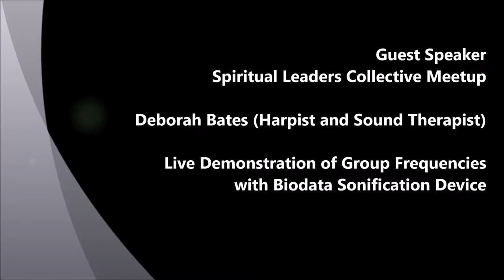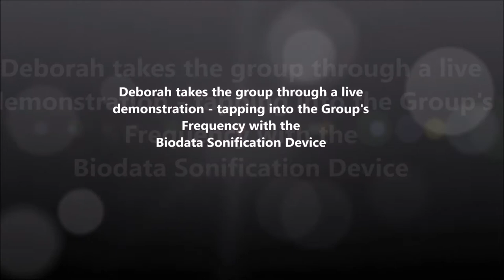Spiritual Leaders Meetup - live demonstration - Biodata Sonification - Personal Sound Frequencies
As a guest speaker at the recent Spiritual Leaders Meetup - I spoke about sound wave healing, sound frequencies & resonance, and Your Personal Frequencies giving a live demonstration using a biodata Sonification device.
"The medicine of the future will be music" - Edgar Cayce

Part of the science into sound is that we all have our ‘song’ and my goal is to create a person’s personal song for healing or to recharge or elevate emotions, gain clarity and so on…

Deborah is a Qualified Counselor, Kinesiologist, Musician with numerous International and National awards to her name.
As a harpist, she has been trained with leading International Therapists and is passionate about using her music for wellbeing, connection, relaxation and listening pleasure.
Building her music with purpose, she uses solfeggio soundwave frequencies, Rife healing frequencies, music intervals to evoke specific states of being and sacred mantras.
As a professional she is in demand to play for yoga studios, events, expos, meditation groups, workshops, retreats, to buddy up with other musicians, in particular the didgeridoo, pan flute and other percussion instruments.
And of course, entertainment and one-to-one sound sessions.

Testimonials:
“Deborah's accomplished harp playing, knowledge of music composition with healing frequencies and alternative modalities coupled with her pure, sweet voice allows us to lose ourselves in the serenity and calming and healing influence for overall wellbeing. Your body takes over the healing with Vibrational Sound-Wave Harp Healing and Sound-Wave Frequencies designed to manifest some type of healing whether it be spiritual, emotional or physical. Gentle, lilting yet powerful music that connects to the body's organs and nervous system aligning the chakras and subtlety healing on a deep cellular level of which I will add has a proven scientific basis.” Publicist and Media Consultant F. S
 “I recently received a healing from Deborah and it was magical. I had never experienced anything like it. The sound of the harp went deep into my heart chakra and I felt incredibly peaceful. Deborah then composed a unique song for me. It’s beautiful. I felt her love and passion in her music. Thankyou.” Katy W
"I recently saw Deborah for a Vibrational Sound Harp Healing and it was amazing. When I finally stood up, I couldn't believe how I felt!  I virtually sprang up from my chair feeling fully rejuvenated. (I almost felt like skipping for joy!) I had absolutely no aches or pain and I truly felt about 40 years younger! My whole body felt light, not heavy. It was how I felt when I was around 30 years old! I believe the healing process initiated then is still following through now. I couldn't wait to tell my friends and I hope everyone can be helped like me. Thank you Deborah for your beautiful, very special healing work." Anne